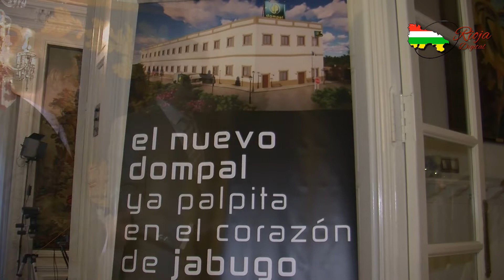CENTRO RIOJANO DE MADRID PRESENTACIÓN DOMPAL Y CASAPRIMICIA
EL CENTRO RIOJANO DE MADRID EN SERRANO 25 PRESENTO UN EVENTO DE FUSIÓN EL VINO CON JAMÓN. PRESIDIDO POR EL PRESIDENTE JOSÉ ANTONIO RUPÉREZ CAÑO. SE PRESENTARON LAS FIRMA JAMONES DOMPAL Y LA BODEGA CASAPRIMICIA.